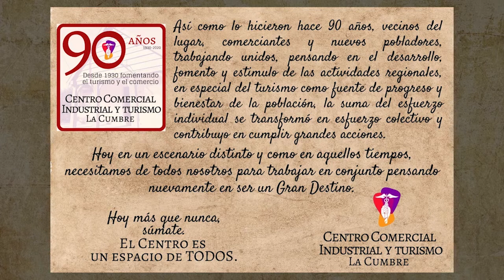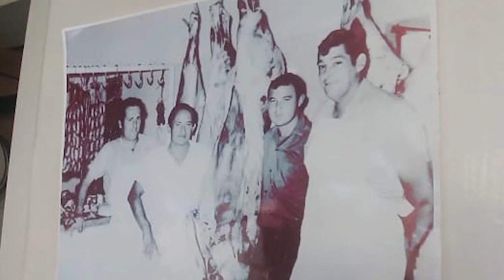LA ACTUALIDAD 2DO BLOQUE PROGRAMA 11 JUN 20